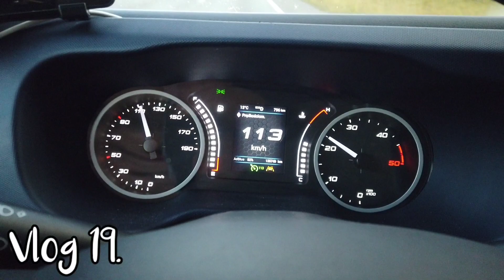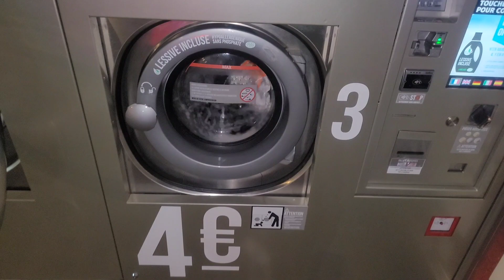Vlog 19. |kolejny raz do Irlandii|- Europa Okiem Kupisa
Zostawiajcie ŁAPKI W GÓRĘ👍 oraz jak najwięcej komentujcie filmy zarówno pozytywnie jak i negatywnie, żebym wiedział co mogę ewentualnie poprawiać przy nagrywaniu lub montowaniu filmów, (każda opinia jest dla mnie ważna) ponieważ kręceniem i montowaniem filmików zajmuje się od niedawana 😉🙂😁😁😁

 Dzisiaj trochę rutynki busiarskiej😉

Moja praca jaką wykonuje to nie tylko zwykła robota ale również pasja i możliwości zobaczenia czegoś ciekawego🙂😁

Oraz

Autor i utwór:
J Hacha De Zola- Otro Lado

Autor i utwór:
XTaKeRuX- Dance Of Death (Backing)

Autor i utwór:
Bisou- Revolution (fat. Zaira Zen)

Na odcinku nie zamierzam zarabiać.

-Mikrofon: MIKROFON KRAWATOWY BOYA BY-M1

-smartfon do nagrywania audio oraz do robienia zdjęć: SAMSUNG  GALAXY S20 FE 5G